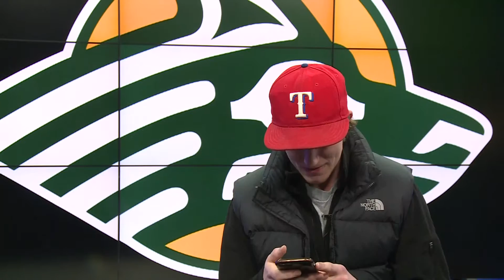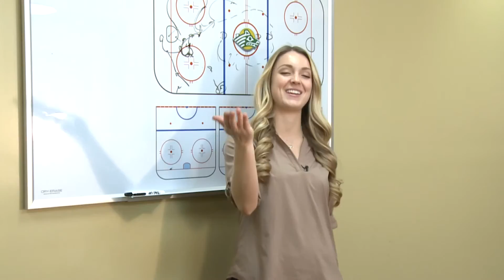Checking in with Seawolf Hockey Ep 5: Gummies & Gaming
Matt Anholt is known to be a big sports fan, so he decides to embarrass me in one of his favorite hobbies... gaming.